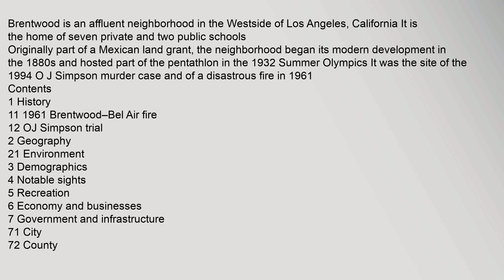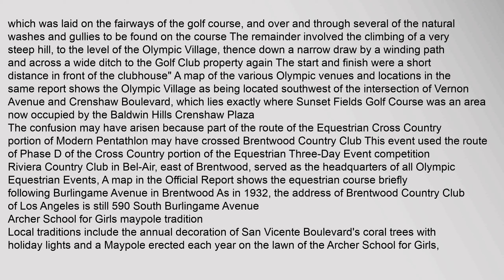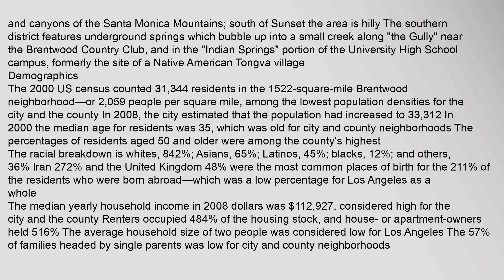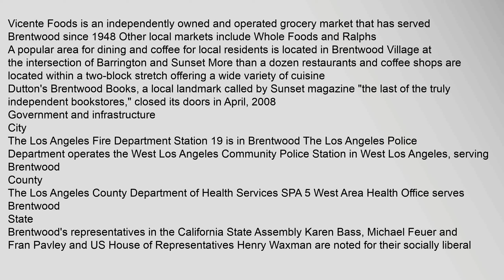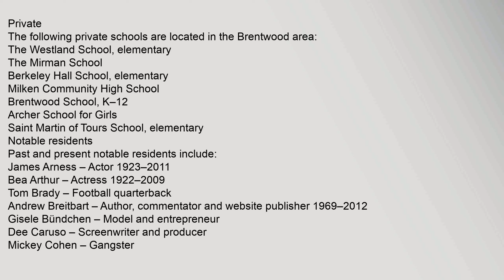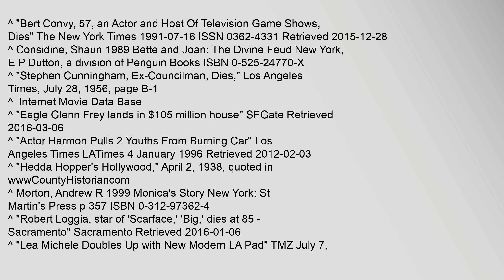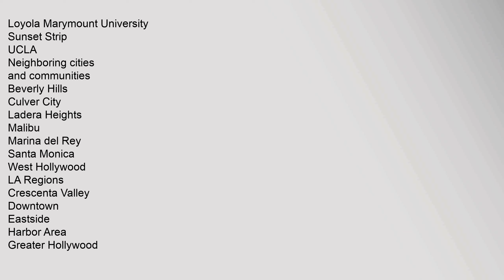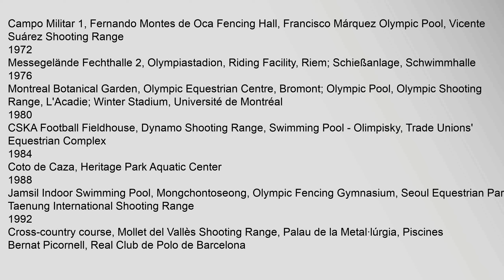Brentwood, Los Angeles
Brentwood is an affluent neighborhood in the Westside of Los Angeles, California It is the home of seven private and two public schools
Originally part of a Mexican land grant, the neighborhood began its modern development in the 1880s and hosted part of the pentathlon in the 1932 Summer Olympics It was the site of the 1994 O J Simpson murder case and of a disastrous fire in 1961
Contents
1 History
11 1961 Brentwood–Bel Air fire
12 OJ Simpson trial
2 Geography
21 Environment
3 Demographics
4 Notable sights
5 Recreation
6 Economy and businesses
7 Government and infrastructure
71 City
72 County
73 State
74 Federal
8 Education
81 Public
82 Private
9 Notable residents
10 See also
11 References
12 External links
History
This section needs additional citations for verification Please help improve this article by adding citations to reliable sources Unsourced material may be challenged and removed October 2013 Learn how and when to remove this template message
Brentwood was part of the Rancho San Vicente y Santa Monica, a Mexican land-grant ranch sold off in piecebrentwood los angeles california u.s, brentwood los angeles fire, brentwood los angeles ca homes for sale, brentwood los angeles real estate, brentwood los angeles restaurants, brentwood los angeles apartments Brentwood, Los Angeles